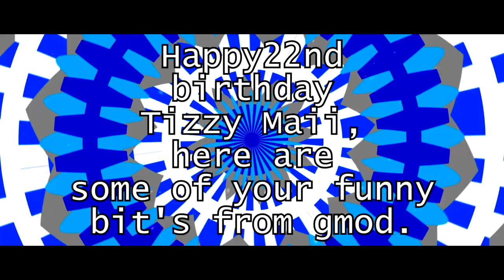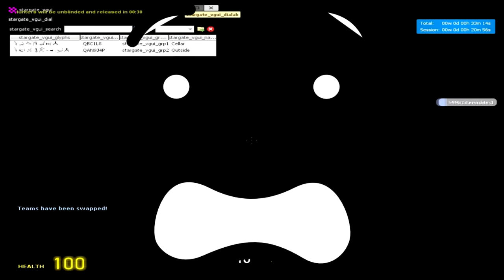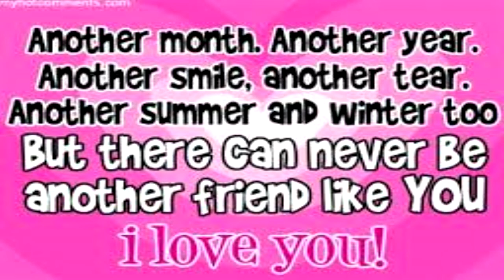Tizzy Maii 22nd birthday video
First of all this video is for my BFF Tizzy Maii who is 22 today (6/7/17) and it sort of all our jokes how we are together, it's done with a hell lot of love.
2nd my dear Tizzy know that I love your face you make me happy on my worse days and always there to laugh about the stupid things my fellow Hufflepuff. thank you for being you xxx

music was by lots of people